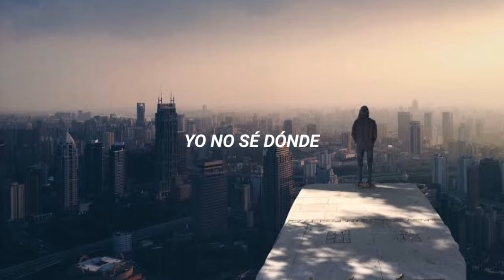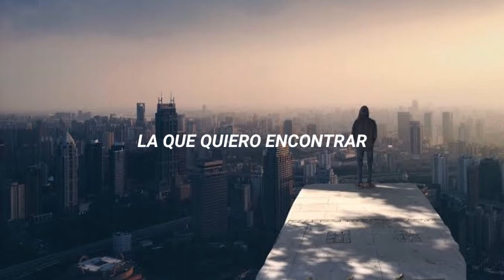конец солнечных дней - счастье, что хочу найти // Sub. español